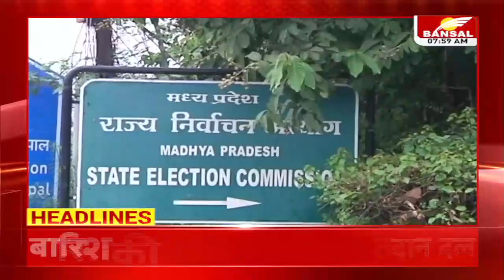Morning Headlines | सुबह 8 बजे की बड़ी खबरें | Nikay Chunav | BJP | Congress | MP-CG | National News